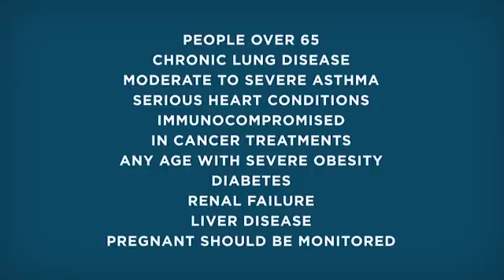Coronavirus: What does COVID-19 do to your body and why does it spread so easily?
Coronaviruses are a family of viruses. COVID-19 is the disease this virus causes. So, ABC7 wanted to find out, what does COVID-19 do to your body? Here's what we uncovered.